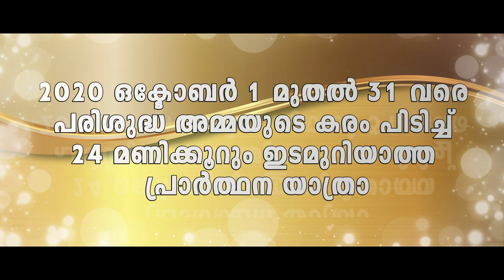(Day-4).....പരിശുദ്ധ അമ്മയുടെ കരം പിടിച്ച് ...